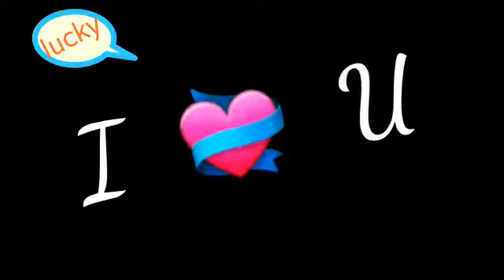Ankho me lekar aasu hotho se muskuraye...